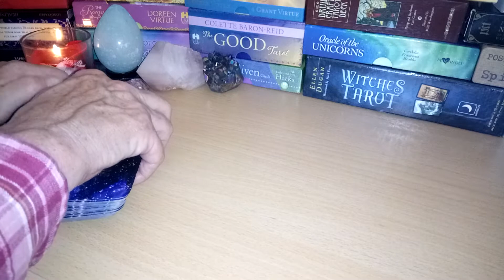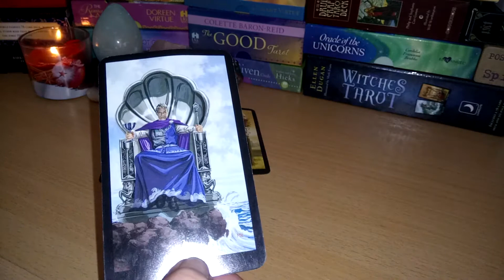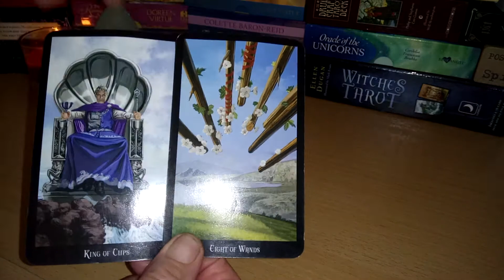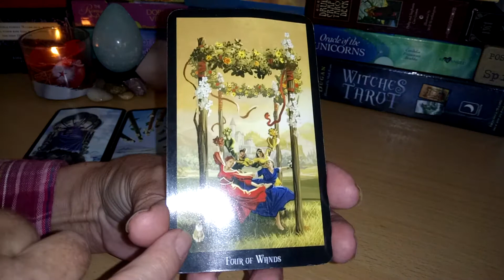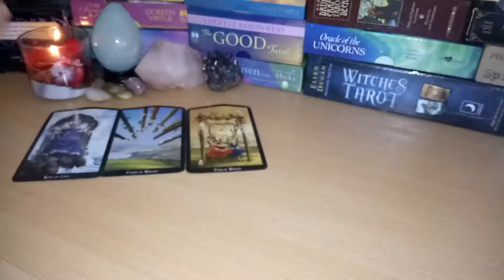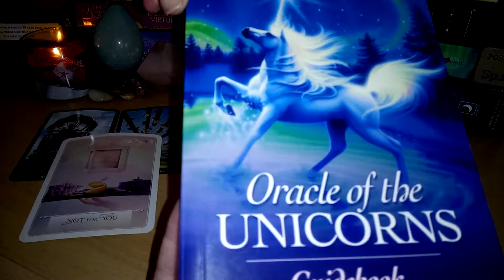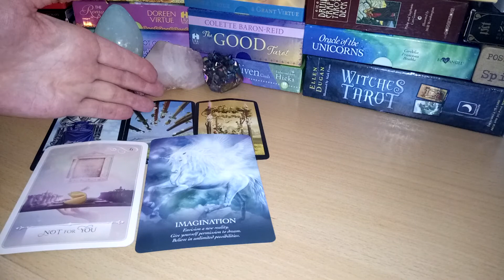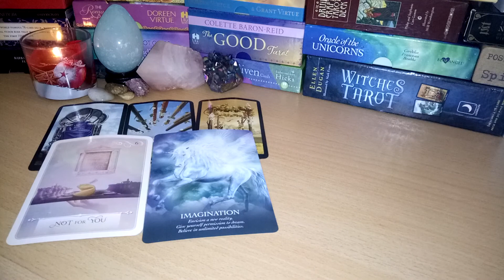Monthly Tarot reading for Cancer July 2018 ♋ Just what do you feel about what you are thinking? ♋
Thank you for your continued support wishing you all a joyful, a peaceful and a truly blessed month 🕊